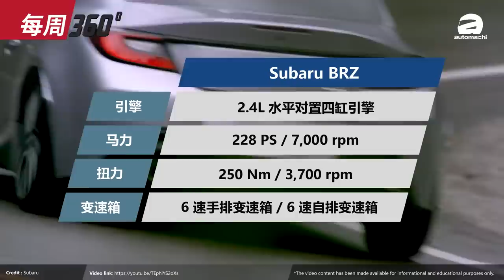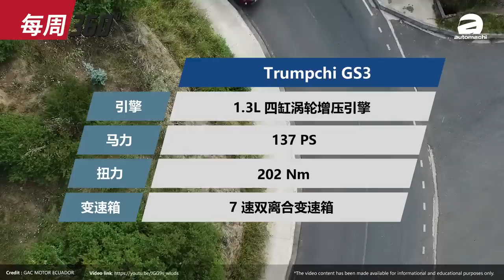CamPro 终于有接班人？全新1.0 Turbo要来了？（每周360）｜automachi.com 马来西亚试车频道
1.Subaru BRZ 确定来马！
2.广汽传祺GS3即将发布！
3.Proton GEM3 1.0 涡轮引擎来了！
4.Mazda CX-30 即将CKD
5.Lotus停产三款经典跑车